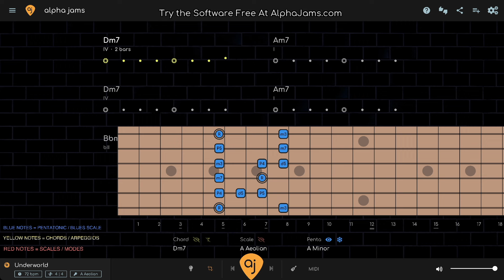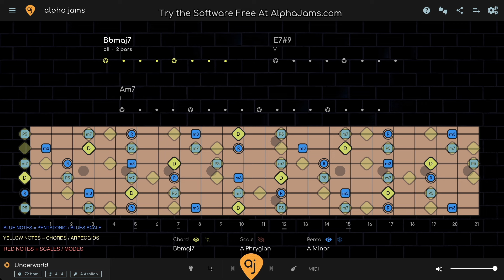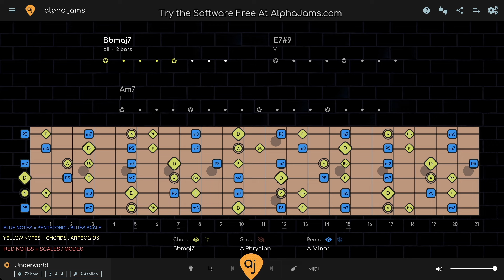🎸 PSYCHEDELIC SLOW BLUES JAM | Backing Track for Guitar in A Minor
🎸🎹 LIVE CHORDS & SCALES for this PSYCHEDELIC BLUES Backing Track ON ALPHA JAMS. Try it free!

🎸THE LAYERS
The Diagrams show 3 layers of information:

1. PENTATONIC - The Basic Level. The pentatonic scale works all the time and almost never changes. This is where most of your standard rock and blues licks come from. The BLUES SCALE - is a variation of the pentatonic that adds a “BLUES NOTE”.

2. MODE - The mode will always be the pentatonic PLUS 2 NOTES (modes have 7 notes). The mode can change depending on the chords (modal interchange). You can use the mode to create more complex melody, or use it as a means of connecting chord tones together.

3. CHORD - The chord layer shows you the notes of the chord changes (aka the HARMONY) in REAL TIME. Play any of the notes TOGETHER and make CHORDS. Play them separately and make ARPEGGIOS.

00:00 A Minor Pentatonic Scale
00:14 A Minor Pentatonic + Aeolian Scale
01:49 A Aeolian Scale + LIVE CHORDS